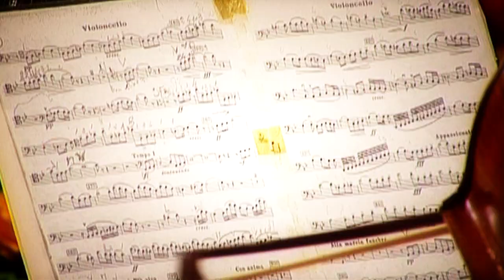Festivalul Internaţional Vara Magică la Ateneul Român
În perioada 8 iulie - 17 august 2015, Lanto Communication organizează cea de-a patra ediție a Festivalului Internațional "Vară Magică", un eveniment reflectat de TVR2 şi TVR HD.
Publicul este invitat în această vară la o serie de concerte deosebite de muzică clasică ce vor avea loc săptămânal în cadrul Ateneului Român. Participă Orchestre de Tineret de valoare din țară şi din Germania şi Austria, şi artişti de renume precum: Alexandru Tomescu, Eugen Tichindelean, Mihaela Martin, Istvan Vardai, Elena Bashkirova Barenboim, Valentin Gheorghiu, Roxana Gheorghiu, Simina Croitoru, Ștefan Cazacu.
In program:
Miercuri, 8 iulie 2015, ora 19.00 - Seară "Mozart"

Virtuozii din București
Dirijor: Horia Andreescu
Solist: Alexandru Tomescu
In program:
Wolfgang Amadeus Mozart - Mica serenadă KV 525 în Re major
Wolfgang Amadeus Mozart - Concertul pentru vioară nr.4
Wolfgang Amadeus Mozart - Simfonia nr.40 KV 550 în sol minor

Miercuri, 15 iulie 2015, ora 19.00  - Seară "Mozart - Mahler"
Orchestra Română de Tineret
Dirijor: Cristian Mandeal
Solist: Eugen Tichindelean - vioară
In program:
Wolfgang Amadeus Mozart - Concertul nr. 5 pentru vioară și orchestră
Gustav Mahler - Simfonia nr.1 în Re major
Marți, 21 iulie 2015, ora 19.00
Orchestra Națională de Tineret a Germaniei
Dirijor: Patrick Lange
In program:
Serghei Prokofiev - Classical Symphony
Aaron Copland - "Appalachian Spring"
                            -xxx-
Mendelssohn Bartholdy - Simfonia a IV-a op.90 în La major "Italiana"
Miercuri, 22 iulie 2015, ora 19.00
Muzică de cameră - Trio cu pian
Mihaela Martin - vioară
Istvan Vardai - violoncel
Elena Bashkirova Barenboim - pian
In program:
Wolfgang Amadeus Mozart - Sonată pentru vioară și pian
Johannes Brahms - Trio în do minor
Franz Schubert - Trio op. 99 în Si bemol major
Miercuri, 29 iulie 2015, ora 19.00
Ansamblul Raro

Diana Ketler - pian
Alexander Sitkovetsky - vioară
Răzvan Popovici - violă
Julian Arp - violoncel
In program:
Ludwig van Beethoven - Cvartet cu pian op.16 în Mi bemol major
Antonin Dvořák - Cvartet cu pian op. 23 în Re major
Johannes Brahms - Cvartet cu pian op. 25 în sol minor
Miercuri, 5 august 2015, ora 19.00
Valentin Gheorghiu și invitații săi
Valentin Gheorghiu -pian
Roxana Gheorghiu - pian
Simina Croitoru - vioară
Ștefan Cazacu - violoncel
In program:
Ludwig van Beethoven - Trio nr.4 op.11 în Si bemol major
Johannes Brahms - Sonata op.38
Serghei Rahmaninov- Suită pentru pian la patru mâini
Miercuri, 12 august 2015, ora 19.00
Wiener Jeunesse Orchester

Dirijor: Herbert Bock
Solista: Ursula Langmayr - soprană
In program:
Leonard Bernstein- Suita din opereta "Candide"
Alban Berg- Şapte cântece de tinereţe pentru voce şi orchestră
Gustav Mahler - Simfonia nr.4 în Sol major

Luni, 17 august 2015, ora 19.00
Romanian Sinfonietta Orchestra
Dirijor: Horia Andreescu
Solist: Daniel Goiți - pian
In program:
George Enescu -Rapsodia op.11 nr.2 în Re major
Piotr Ilici Ceaikovski - Concertul nr.1 op.23 pentru pian și orchestră
Antonin Dvořák - Simfonia nr.8 op 88 în Sol major